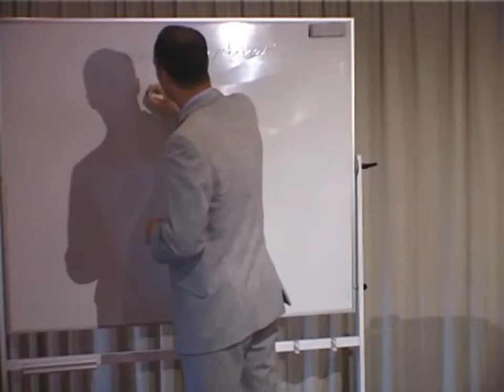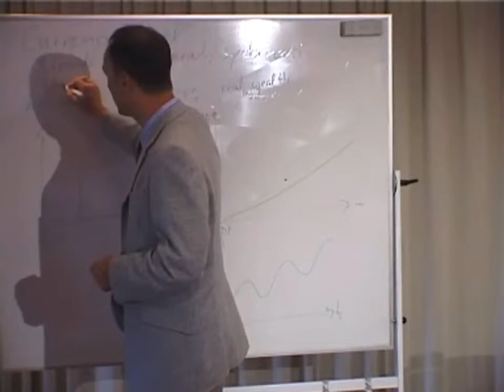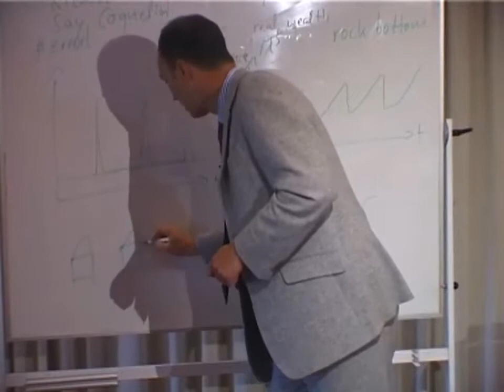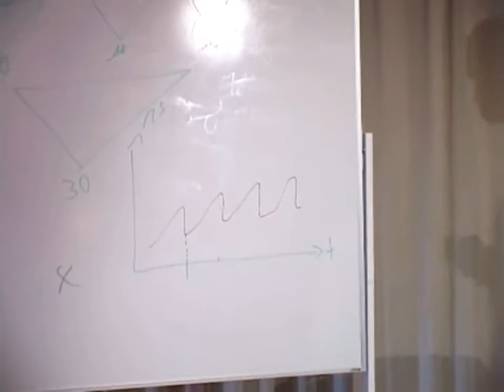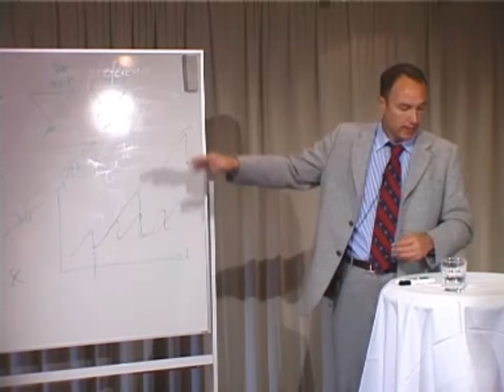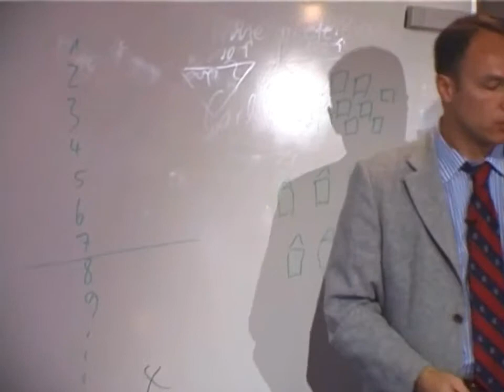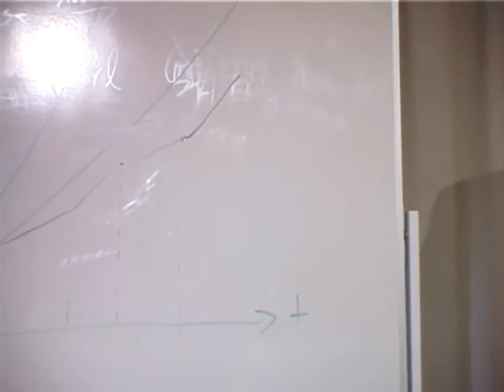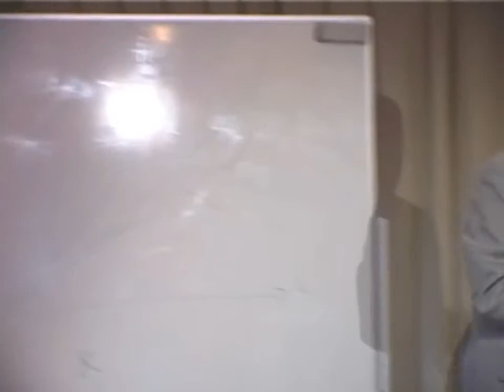Austrian Economics | Business Cycle Theory | 7 of 11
Lecture by Jörg Guido Hülsmann